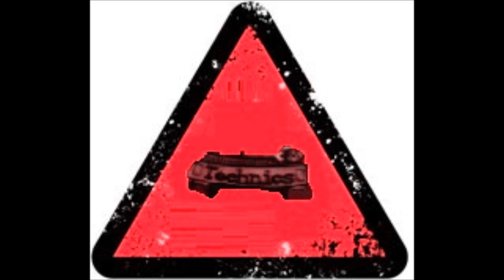TURNTABLIST DISK 10" re-edited/looped by bob scratch